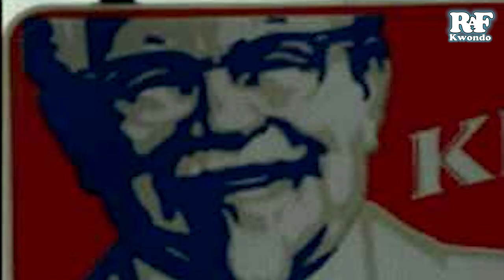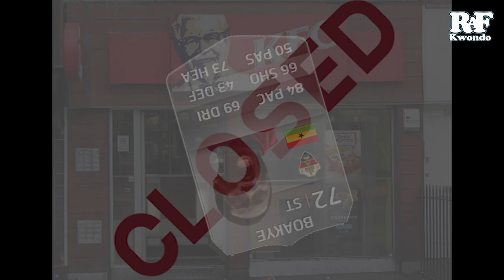IF KFC CLOSED DOWN! FIFA 15 - Funny Faces - Episode 8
I go around finding weird and wonderful faces of player cards from FIFA 15 Ultimate Team.
Today's special guests for episode one are -
- Richmond Boakye (Silver)
- Awer Mabi (Bronze)
- Mohamed Yattara (Rare Bronze)
I hope this video does not cause any offence to the following footballers; this video was made to tease FIFA for their choice of picture for the players. Why do top teams get better photo treatment then lower division teams? Lower division teams need photo love as well!

RaFkwondo